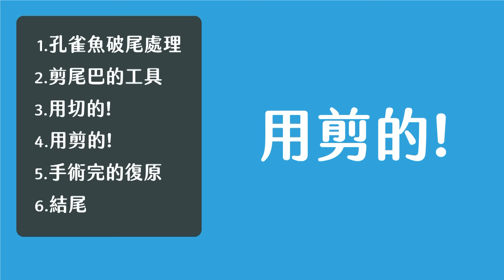苦練六年的剪尾神技！教你如何拯救破尾的孔雀魚！｜AC草影水族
1.孔雀魚破尾處理
2.剪尾巴的工具
3.用切的
4.用剪的
5.手術完的復原
6.結尾

│ 贈 品 訊 息 │
1.參加辦法

4.本集贈品：：英國 Vitalis 熱帶魚假期飼料（110g）
名額：3
得獎名單：
1. 小暟
2. 喵咪巧
3. 黃俊碩

│ 影片中出現的動物 │
莫斯科藍緞帶孔雀